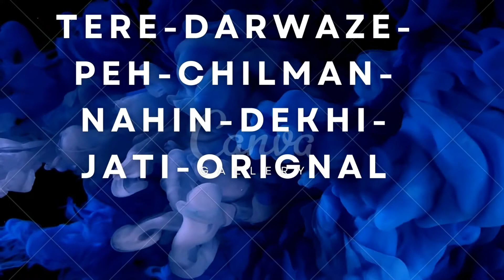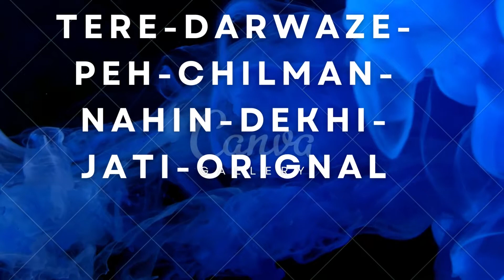Tere Darwazy pe Chilman Nahin Dekhi Jati Nusrat Fateh Ali Khan Original Full Track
Tery Darwazy Pe Chilman Nahin Dekhi Jati Heart Tuching Song by Nusrat Fateh Ali Khan Original Track